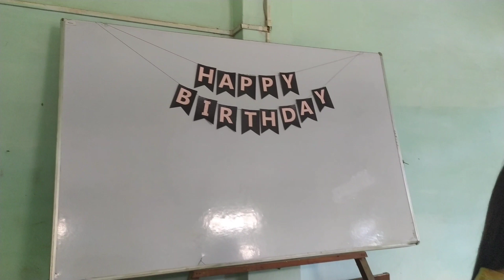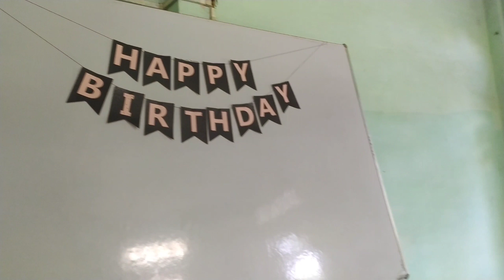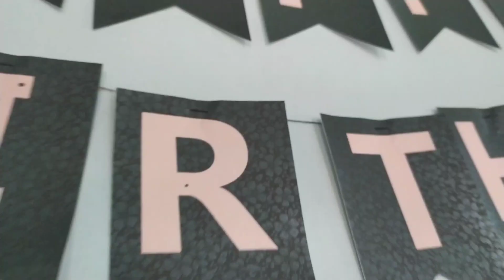I Piengcham pha kan Lâwmpui che 27/10/2023